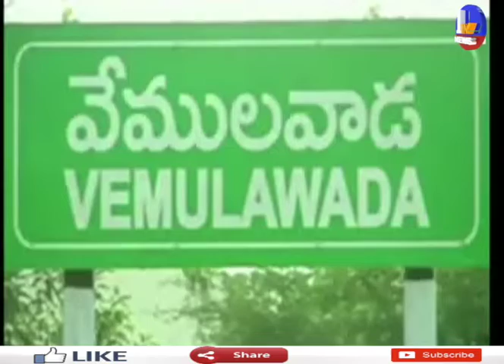PUBG Claims Sircilla Boy's Life || Vemulawada || 1TV News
1TV NEWS Telugu is A New Satellite News  Channel. It is located in Andhra Pradesh and Telangana states with 24 x 7 News Updates.